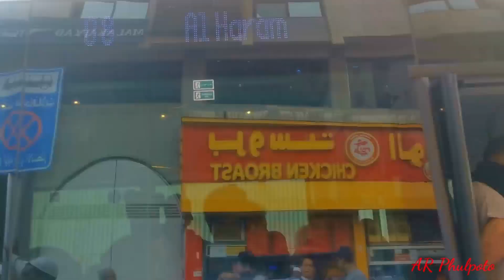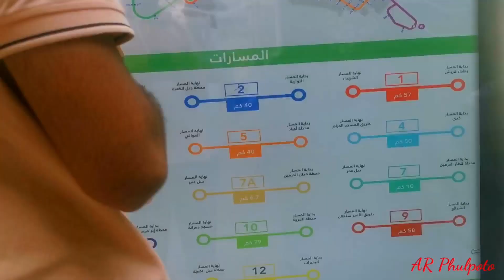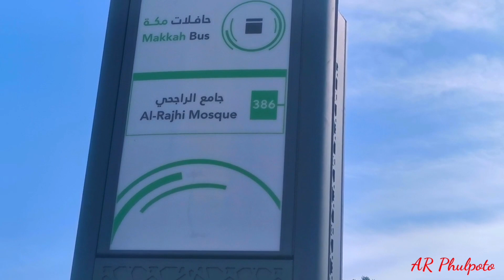How to go from Haram Pak to the best park in Makkah by using Makkah Free Bus Service? خوبصورت پارک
How to go from Haram Pak to the best park in Makkah by using Makkah Free Bus Service?
مکہ فری بس سروس استعمال کر کے حرم پاک سے مکہ مکرمہ کا سب سے بہترین پارک کیسے جاسکتے ہیں؟